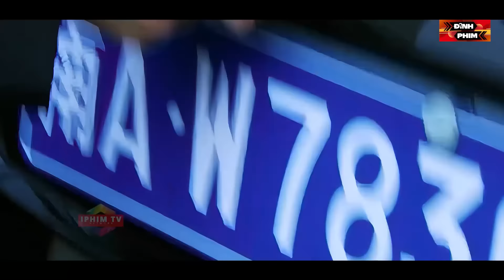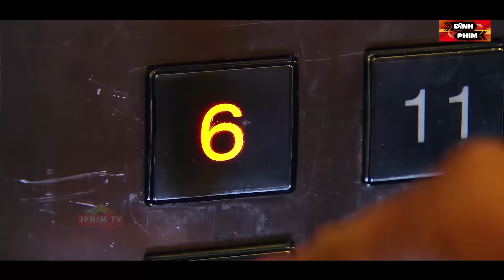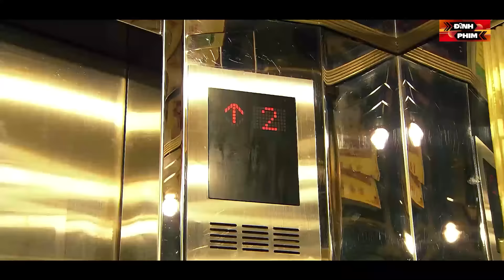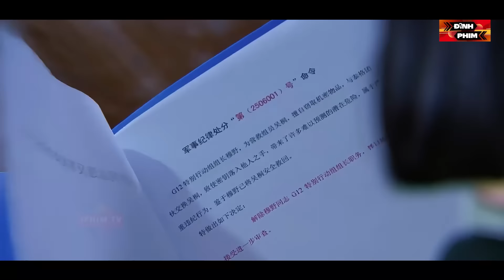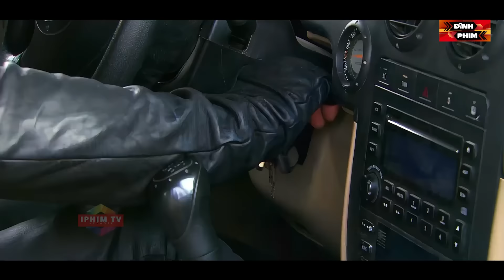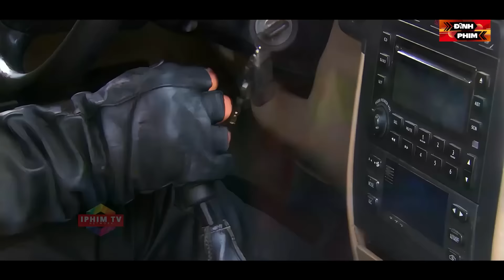Nữ Sát Thủ Hàng Khủng Giả Luật Sư Công Viên Thủy Tinh Vào Tận Nơi Ám Sát Bịch Đầu Mối | Đỉnh Phim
❖ Tên Phim: Đội Hành Động Đặc Biệt
❖ Diễn Viên: Nhậm Thiên Dã, Lý Trình Bân,…
Đăng kí ngay để đón xem những video mới nhất từ Đỉnh Phim nhé !